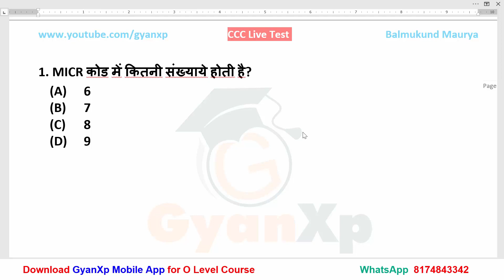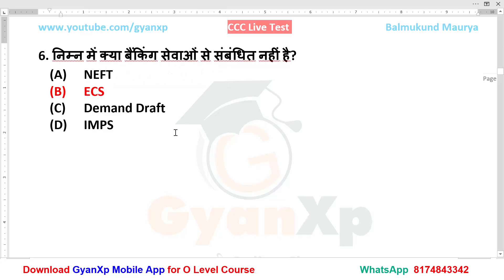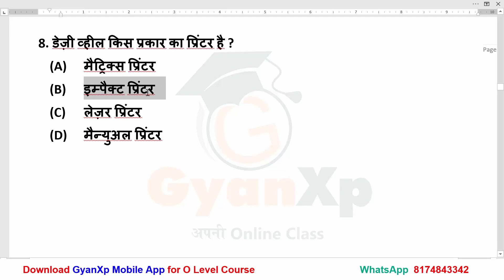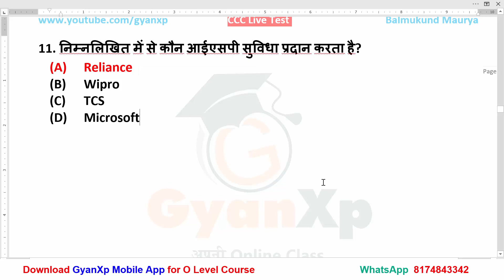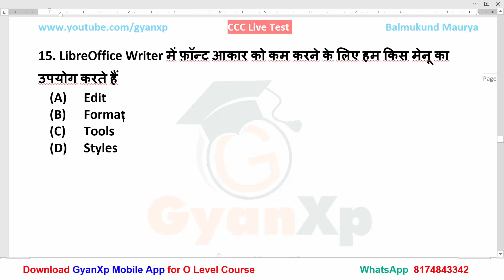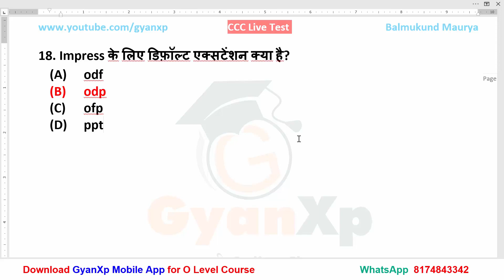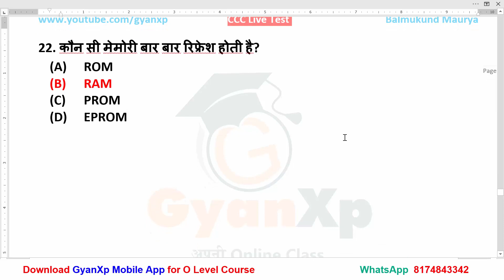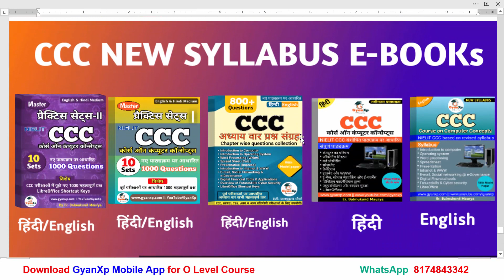CCC Revision Class 7 || CCC Exam July 2021|| CCC Most Important Questions || CCC New Syllabus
👉Most Important Questions for CCC Exam July 2021
CCC Online Test Daily @ 7 AM and & 8 PM (CCC Exam July 2021)

CCC Exam New Syllabus Questions
CCC Most Important Questions
Important Questions for CCC Exam 2021
Important Questions for CCC Exam july 2021
CCC Questions in Hindi
CCC Questions in English